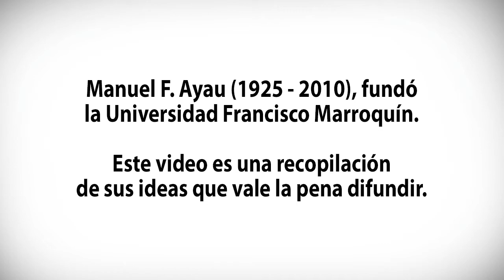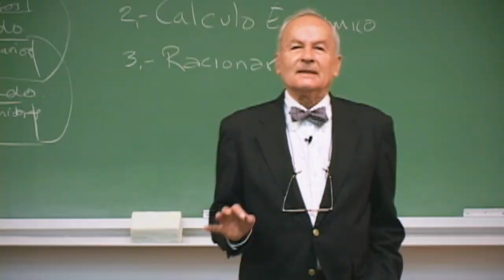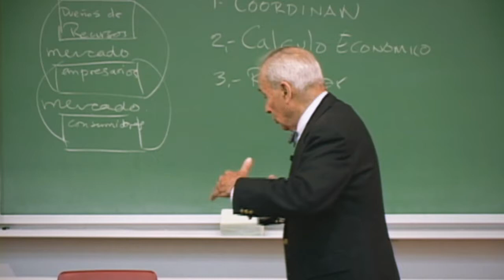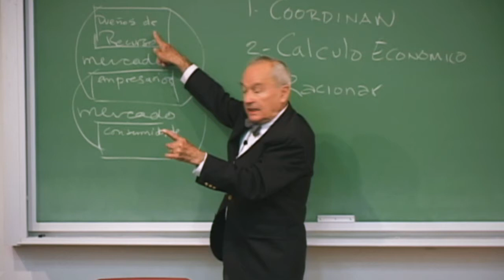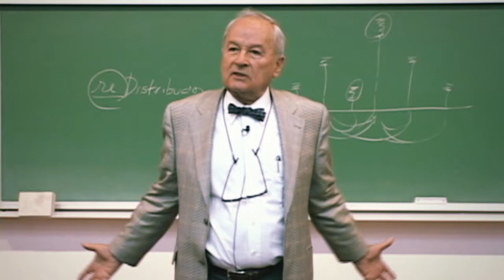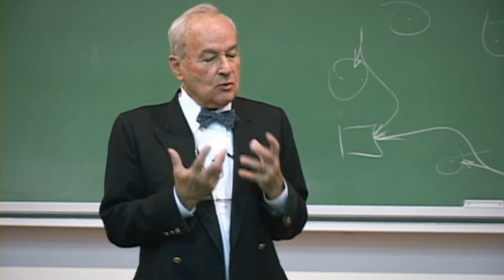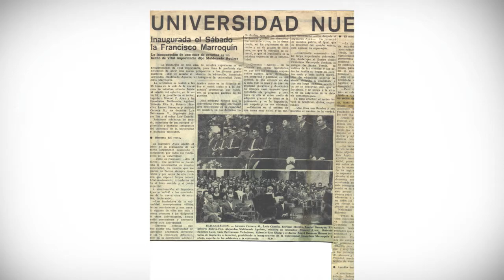Cómo me convertí en profesor de economía | Manuel F. Ayau | TEDxUFM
This talk was given at a local TEDx event, produced independently of the TED Conferences. El Dr. Manuel F. Ayau falleció el 4 de agosto del 2010, este video es una recopilación de sus ideas impartidas en conferencias y salones de clase, de haber participado en un evento TEDxUFM, éstas serían algunas de las anécdotas e ideas que hubiese compartido y que vale la pena difundir.

Manuel F. Ayau (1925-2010), guatemalteco,  fue fundador del Centro de Estudios Económico-Sociales, primer rector de la Universidad Francisco Marroquín; miembro del Consejo Directivo de Liberty Fund, directivo de Foundation for Economic Education (FEE), Presidente de  Mont Pelerin Society (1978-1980) y miembro de la Philadelphia Society . Escribió varias obras, entre ellas: "Cómo mejorar el nivel de vida" ,"De Robinson Crusoe a Viernes", "El comercio", "La década perdida", "El proceso económico", "No tenemos que seguir siendo pobres para siempre y Un juego que no suma cero"; fue columnista de The Wall Street Journal y del diario guatemalteco Prensa Libre.